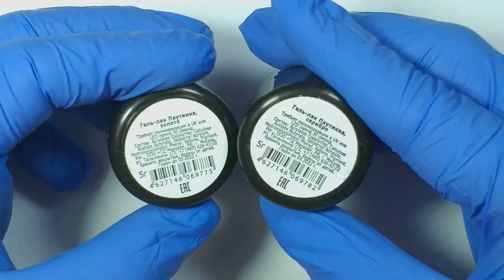Дизайн гель-лаком Паутинка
Паутинка для дизайна ногтей золото и серебро.
Высокая вязкость, все линии четкие, краска не растекается.

Для создания дизайна можно использовать дотс или страйперную кисть. Наберите необходимое количество материала, поставьте точку на ногте и потяните гель в нужном направлении, создавая  сетку или геометрический рисунок.